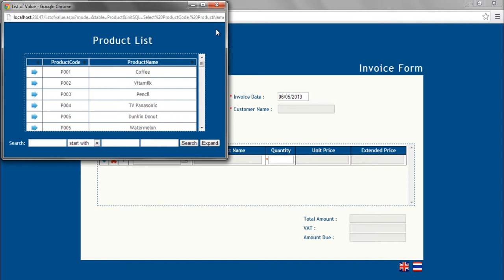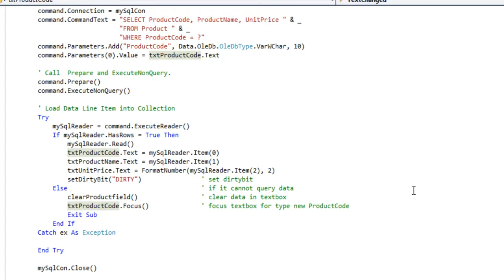ASP.NET 29/30 Product